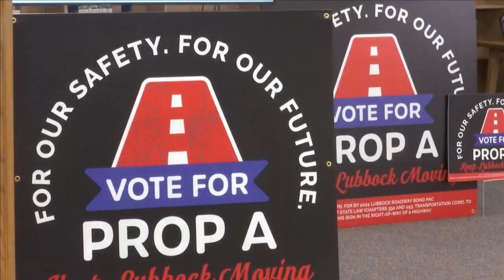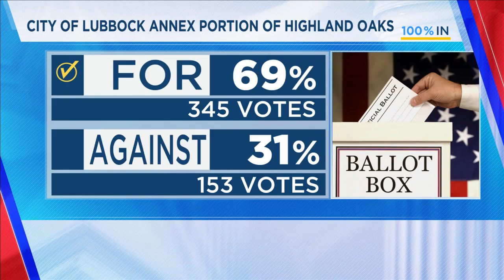Know Before You Go- Headlines for Lubbock and the South Plains, Nov. 6, 2024